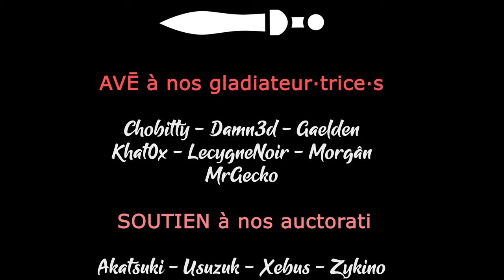WAR HOSPITAL - Ep17 - On gère les attaques grâce à la force musculaire [FR]